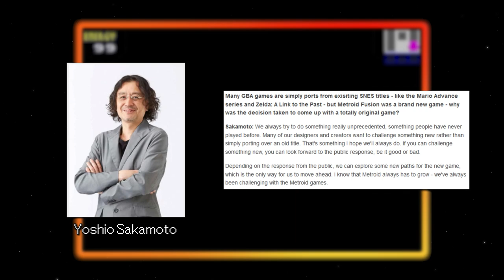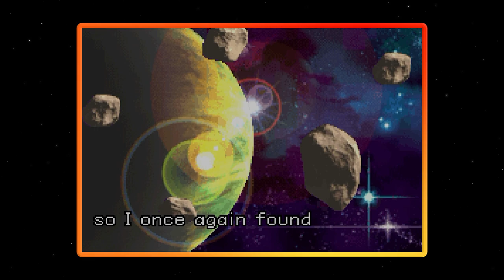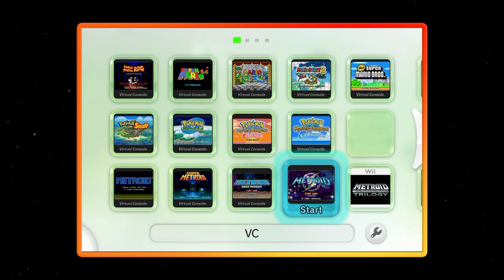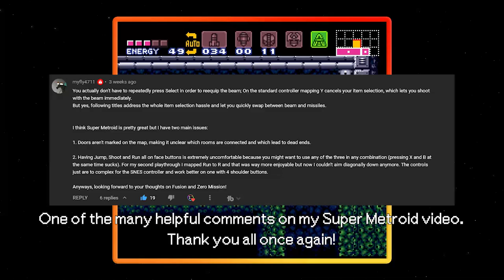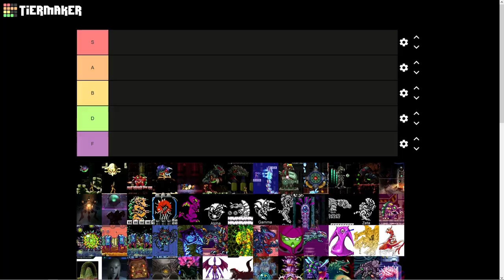Metroid Fusion is a Horror Game.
Following the original Metorid trilogy, the series had an 8 year hiatus where Samus was waiting for her next mission; fortunately, in 2002, on a same-day dual release, Metroid Fusion made its impact, in an incredibly horrifying way.

The bar Super Metroid set was increidbly high, so high that I thought was insurmountable. However, the development team for Nintendo came out trying to do something new and reinvent the series - did they deliver? Find out!

0:00 - Introduction
2:15 - Prologue to Fusion
3:32 - Samus Aran relative to Metroid so far
4:19 - SA-X
6:10 - The Improvements to Minor Enemies + Drop Rates
7:35 - Samus' control in Fusion
8:26 - The Reinvented Level Design
11:35 - The Bosses in Fusion
13:01 - SPOILERS - Ending of the Game
15:25 - Outro
16:09 - End Card